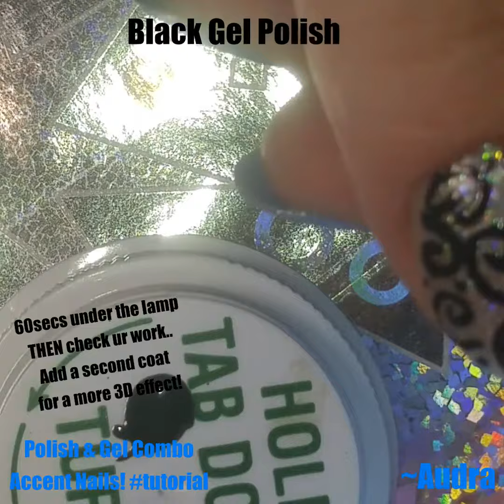Nail Art Tutorial Polish & Gel Paint combo Chameleon Powder Accent Nails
The411: PolishAndGelPaint combo plus chameleonpowder accentnails !
Polishes:
🗽Liberty by @potionpolish
🐴PonyOnAcid by @thedondeeva
Gels: black +
📢📣🔔FULL LENGTH VERSION ON my YouTube Channel: WildChildNJ (although a NailArtByAudra search will work too)
SHORTER LENGTH ON MY IG PAGE : @girlietowne
Interested in a set? Stop by my ebay store.. LINK IN MY IG&FB BIOs! or stop by💁
⚠I do take requests so if you want a specific shape, style, design. just ask!
📌All sets have a Base Coat &  a  High Gloss Top Coat
📍ALL sets include nail glue, nail file, directions& a packet of SatinHands hand lotion
⚠All sets are generally $20 (20pc + 2 accent Nails)
I offer FreeShipping in the US󾓦only 💌 International shipping available on some sets!
💯I love painting nails ( I'm disabled) so now I create beautifully crafted trendy sets for my eBay store.. Hope you enjoy them as much as I do painting them for you❤
🎥📷👉Dont forget to tag any photos/videos u take of my nail art with LOOK_NABA 💋 ❤
❗ 💯Please don't let my inexpensive prices fool you. My sets are made with quality products (incl lots of Indies!) in a clean environment and I follow current NailArtTrends while keeping costs FAIR!💯 PassItOn MadeWithLove 💋❗
💅Find me anywhere IG, FB, TW, PIN USING NailArtByAudra💋 .
Suggestions or ideas? Hit me up💋
*My products are for all the HOLOSEXUALS, GLAMAZONS & LADYBOYS of the world!💋
❤✌Thanks for your time!
Do you like this set? How about a friend that would like this set? Tag away!